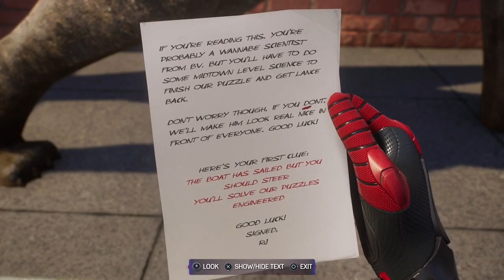Marvel's Spider-Man 2: SENIOR PRANK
In this video: Finding Lance

By doing YOUR part, you help SAVE the lives of innocent animals locked away in high-kill animal shelters.

The animals at the "shelters" below, AKA kill pits, need rescuing on a daily basis. These shelters are the most notoriously cruel and badly run places in the USA. Please contact to adopt or rescue:

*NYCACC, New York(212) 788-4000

*CACC
2741 S Western Ave, Chicago, IL 60608

The keyword/s for this video EXPIRED at 11:59pm on 11/11/23 and is no longer valid for play.

Keyword points for this video were awarded to:

Lance:
Holly Larson
Angela Davis
Brenda McBride
NeptuneMama
Pink Rose
Neojet
RedK